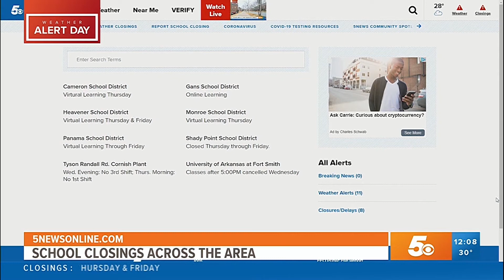Ruben Diaz Hard News Reel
Ruben Diaz, anchor,